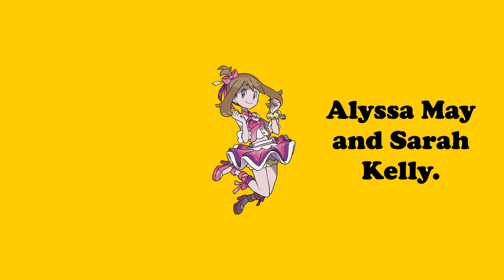Pokémon Contest Spectacular Entry Number 4: Alyssa May & Sarah Kelly (Beauty Contest)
Today's guest is Alyssa May, with an Azumarill nicknamed Sarah Kelly, which is at Lv. 33!